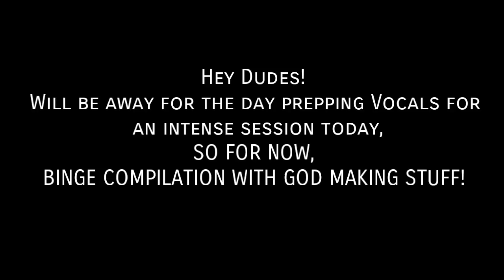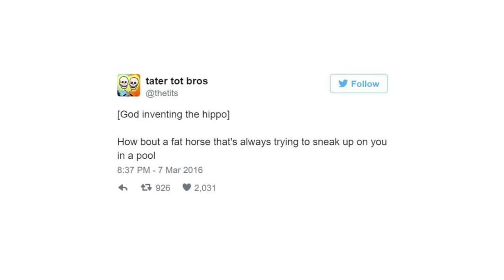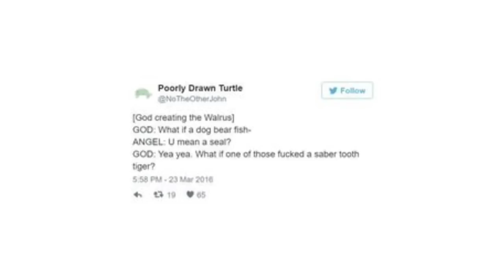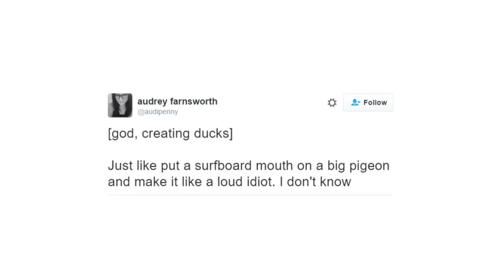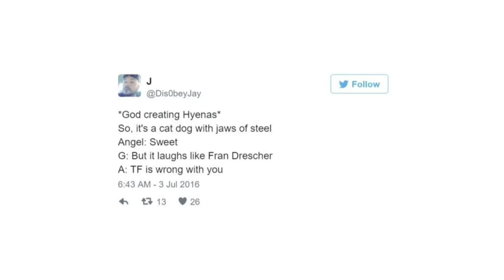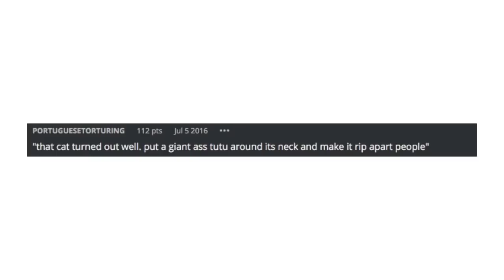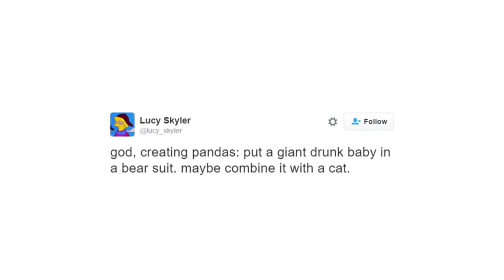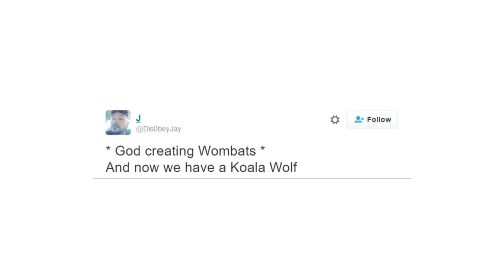God Making Stuff [Binge Compilation]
You know the drill @@ NOW TO RECOVER!